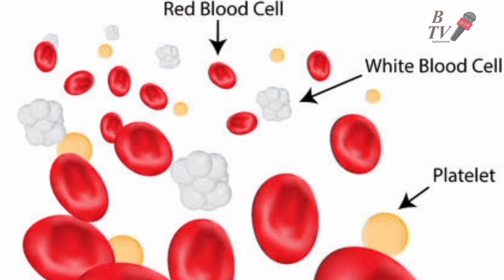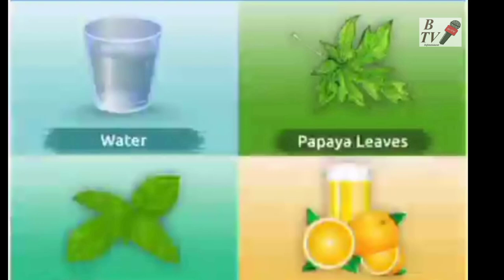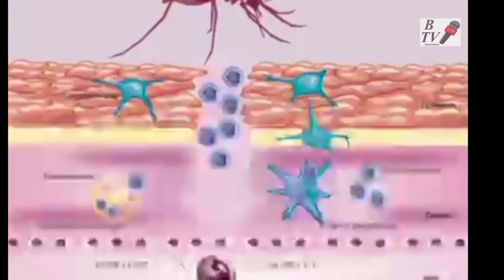Dengue Outbreaks Uncovered ! Foods to Recover Faster from Dengue Fever or to Increase Platelets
Dengue Outbreaks Uncovered: What's Really Happening

In this informative video, we dive deep into the world of Dengue Fever. 🦟 Discover everything you need to know about this mosquito-borne illness, from its causes and symptoms to effective prevention and treatment strategies.

Topics Covered:
What is Dengue Fever?
Dengue Symptoms and Warning Signs
How Dengue Spreads
Prevention Tips to Stay Dengue-Free
Treatment Options and Home Remedies

dengue food for recovery, papaya , papaya leaf juice, sugarcane juice lemon and fresh juices help to recover and increase dengue patient platelets.

Stay informed, stay safe! Whether you're in an area prone to Dengue outbreaks or just curious about this disease, this video provides essential knowledge to protect yourself and your loved ones.

solution Talks by Tayyab
kabli pulao
shafique jaffery official
nimra ali
ducky bhai
azad chaiwala